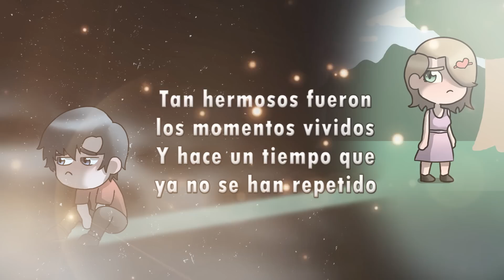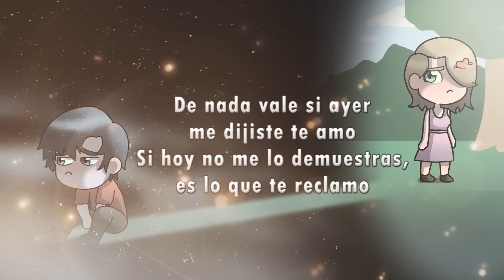Te Debo Soltar😔- Mc Richix [Rap Romántico Triste 2020💔]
● SHAZAM

▬ ▬ ▬ ▬ ▬ ▬ ▬ ▬ ▬ ▬ PRODUCCIÓN  ▬ ▬ ▬ ▬ ▬ ▬ ▬ ▬
● Productor: GianBeat (Exclusivo)
● Mezcla: SismoRecords

NUEVO RAP ROMÁNTICO 2018 triste rap para llorar , rap triste 2018 para dedicar , desamor , sad , amor , alegre, letra, romantico, musica para enamorar.

LETRA:

Te debo soltar

Comienzo diciendo cuanto espere tu llegada
Como una cura a mis heridas te presentabas
Ibas desvaneciendo lo triste de mi vida
Con la magia de tu voz mi sonrisa devolvías
Tan hermosos fueron los momentos vividos
Y hace un tiempo que ya no se han repetido
Si tienes razón, se nos fue la ilusión
Sé que piensas que ya no funciona nuestra relación
Ya sabemos que en esto del amor
Después de un tiempo se presenta el dolor
Y fue el quien con su manto envolvió nuestros corazones
Y ahora para querernos no tenemos razones
Solo tengo en mente que te debo soltar
Para que seas libre y feliz con alguien mas
A leguas se nota con ya no estas a gusto
Y que estés así conmigo no se me hace justo

Coro:

Te debo soltar, llegó la hora
Porque el amor ya nos ignora
El destino nos separa a los dos
Porque tus ojos solo lloran
Me despido y te digo un adiós

Si preguntas porque te quiero soltar
No es porque yo quiera es porque tú quieres volar
Hacia un lugar en donde no me encuentre yo
Porque soy yo él ya te aborreció
Y no, no está bien que sigamos a la fuerza
Como quisiera poner el tiempo en reversa
A esos donde nos queríamos tanto
Y hoy solamente nos acompaña el llanto
Te debo soltar, sabes que es por tu bien
Si rompiste las promesas pues mira yo también
De nada vale si ayer me dijiste te amo
Si hoy no me lo demuestras, es lo que te reclamo
Y no es que quiera empezar otra discusión
Al contrario, quiero arreglar la situación
Y si nuestros problemas no tienen solución
Me despido y te pido perdón.